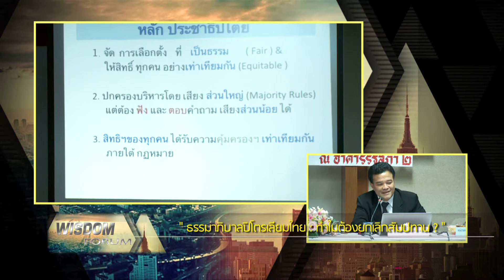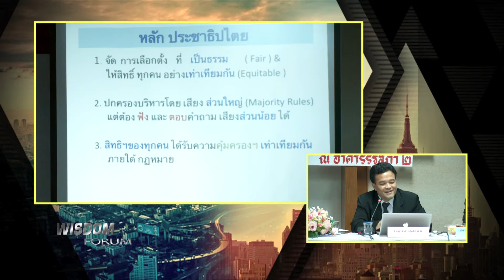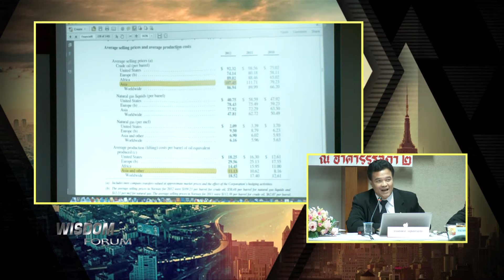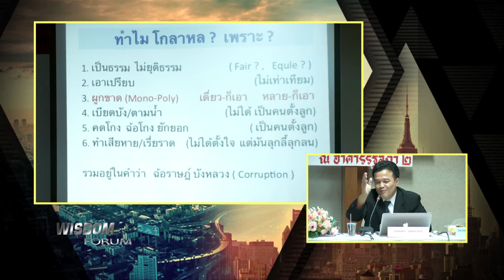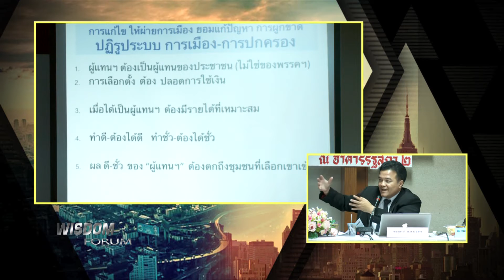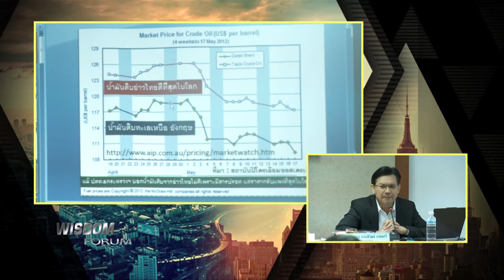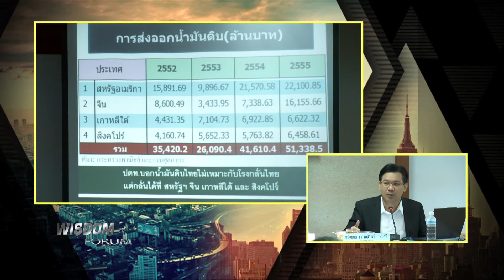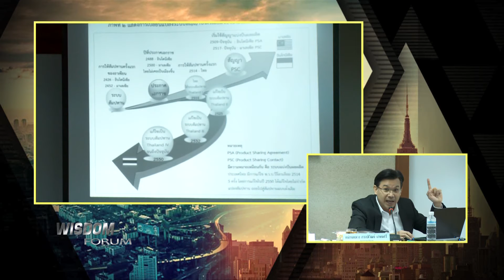Wisdom Forum: สัมมนา ธรรมาภิบาลปิโตรเลียมไทย: ทำไมต้องยกเลิกสัมปทาน ตอน 2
สถานีโทรทัศน์ อาร์เอสยู วิสดอม ทีวี (RSU Wisdom TV) ของมหาวิทยาลัยรังสิต,
*รายการ Wisdom Forum, เสวนาวิชาการ : เรื่อง "ธรรมาภิบาลปิโตรเลียมไทย : ทำไมต้องยกเลิกสัมปทาน ?" ตอน 2
*ผู้ร่วมเสวนา: รสนา โตสิตระกูล, กรกสิวัฒน์ เกษมศรี, อิฐบูรณ์ อ้นวงศา, สมบัติ พฤติพงศภัค, ณรงค์ เพ็ชรประเสริฐ, ศุภพงศ์ กฤษณกาญจน์
ออกอากาศเมื่อวันที่ พฤษภาคม พ.ศ. 2557 เวลา 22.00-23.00 น.
*ผู้ดำเนินรายการ: อัครพล ทองธราดล